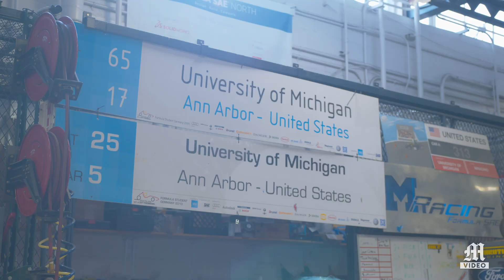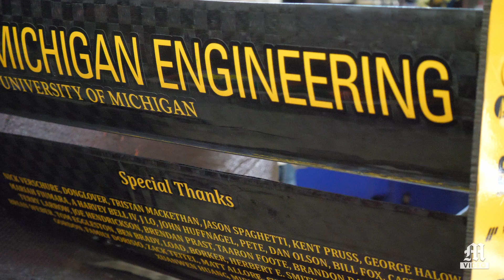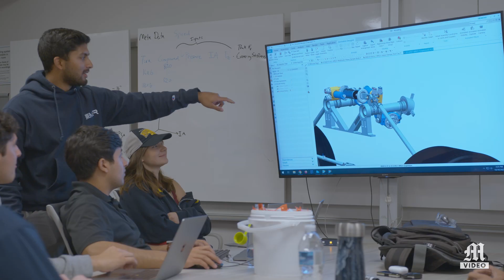Inside the Org: MRacing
The MRacing Team tells us about their experience building a race car and competing in local and national competitions.
Special thank you to Kanisius Kusumadjaja for helping us coordinate the interview sessions with the MRacing team!